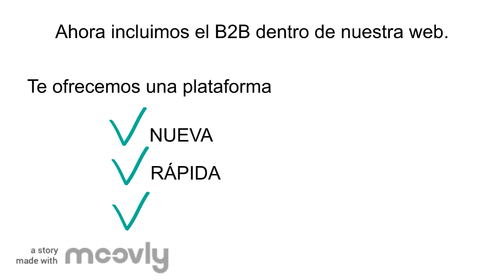B2B - Área Profesional Nueva Plataforma | LIBERITAE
Conoce la nueva plataforma B2B de Liberitae.

Hemos incluido en nuestra web B2B el "Área Profesional", desde ahí puedes solicitar abrir tu cuenta B2B y hacer la compra de los productos que necesitas.

- Stock disponible inmediatamente con entrega entre 48h-72h.